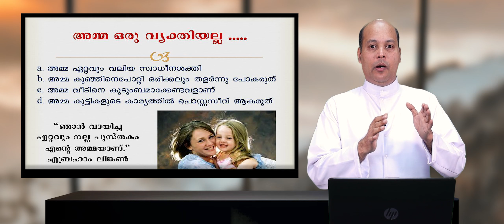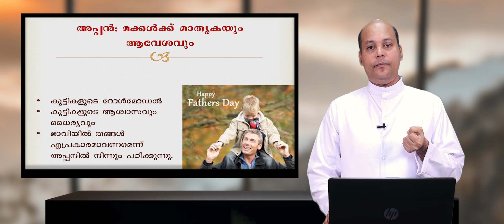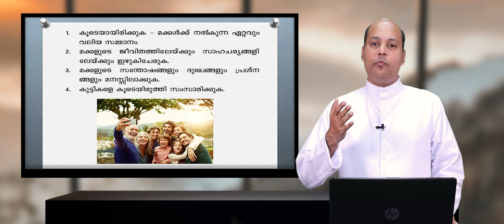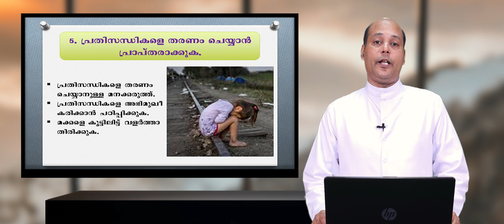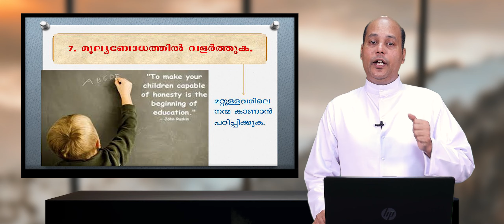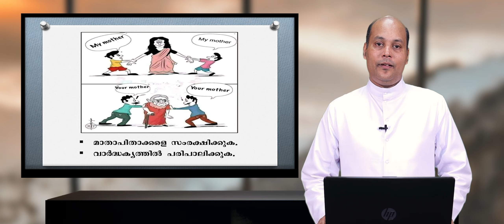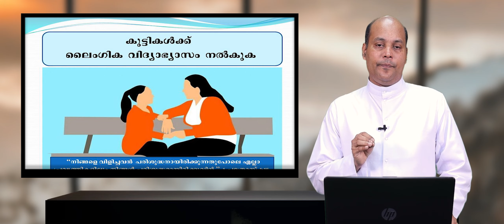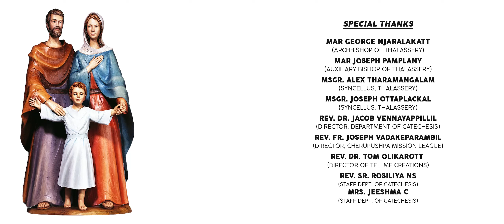DomusCat | മാതാപിതാക്കൾക്കുള്ള ക്ലാസ്സ് | കുടുംബം പ്രഥമവിശ്വസപരിശീലന കളരി